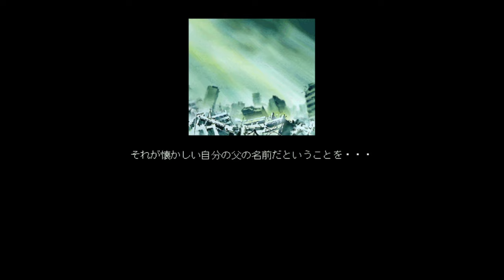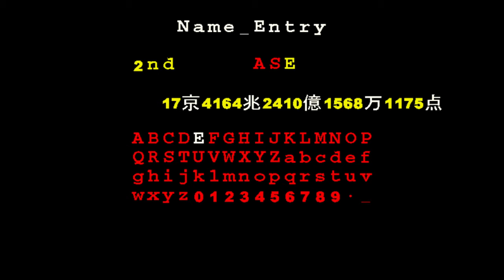GanGan Extend(1999 Doujin STG) - Hard TLB ALL - １７.４京 (174 Quadrillion)